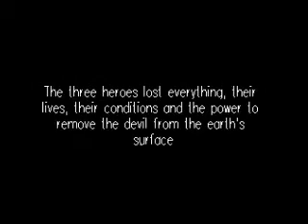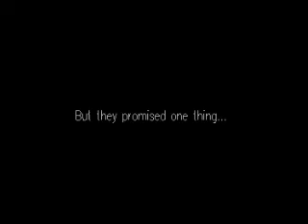The Devil - Sims 3 Random video